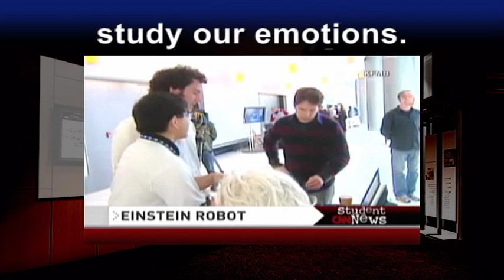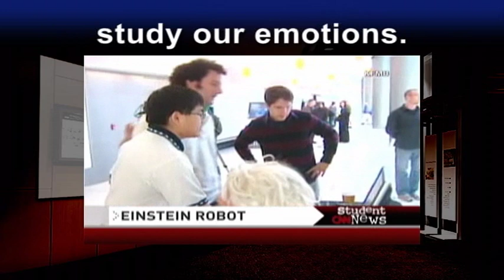劉鎮英文-英檢多益閱讀&聽力訓練(中級/中高級)21: 愛因斯坦機器人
Einstein Robot 愛因斯坦機器人

[閱讀內容]
A renowned(a.著名的) scientist helps study feelings. It is said that the eyes are the windows to the soul(n.靈魂), even on a robot! This mechanical(a.機械的) mimic(n.能模仿人的動物) you're about to see, does he ring any bells(產生迴響)? It's not Mark Twain. It's famous physicist(n.物理學家) Albert Einstein, and researchers are using his familiar face to study our emotions(n.情緒). He's designed(v.設計) to read facial expressions(n.表情) and react accordingly(照著). Researchers say it works perfectly, even if it does look kind of(= a little) creepy(a.可怕的). So, how much does it really look like Einstein?